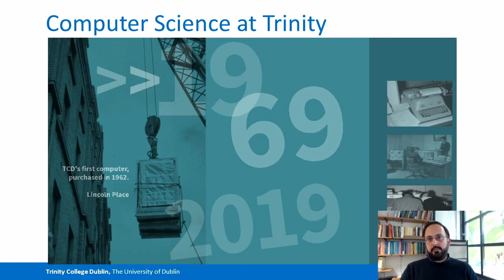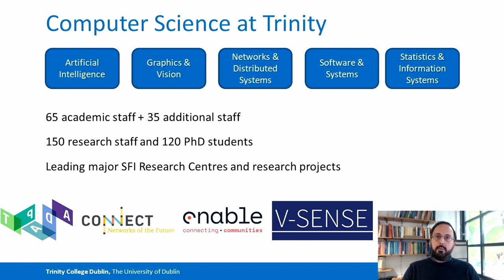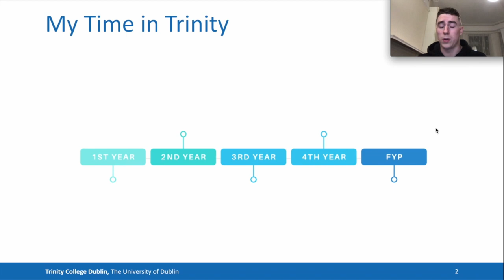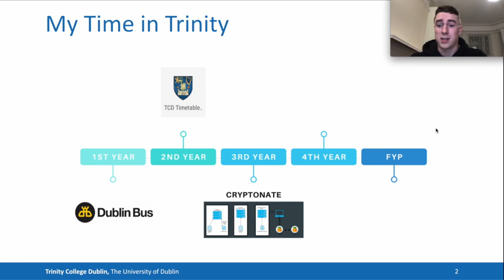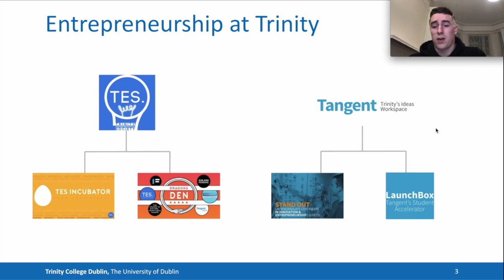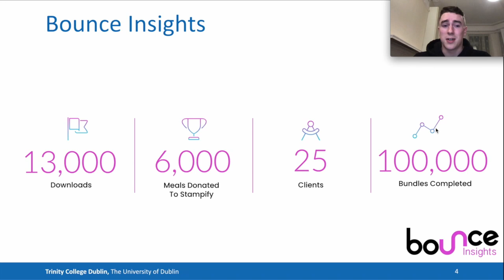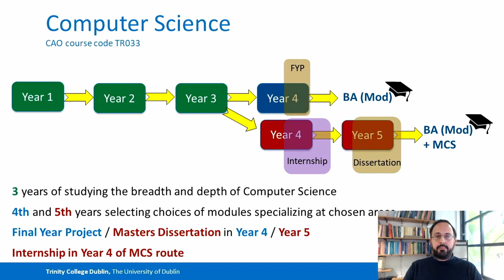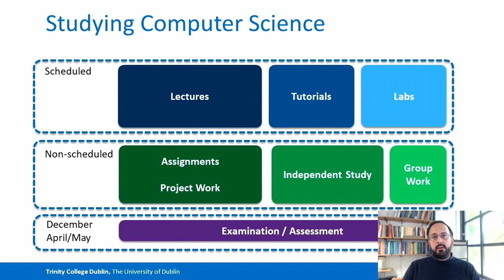Study Computer Science (TR033) at Trinity College Dublin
Overview of the Computer Science Course in the School of Computer Science and Statistics, delivered by Vasileios Koutavas.